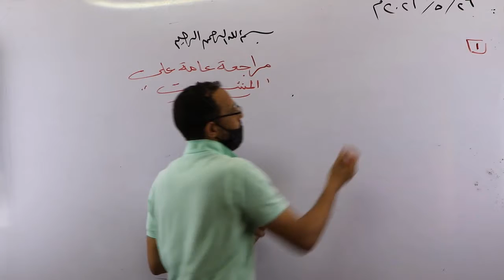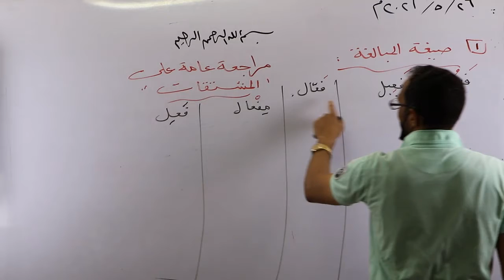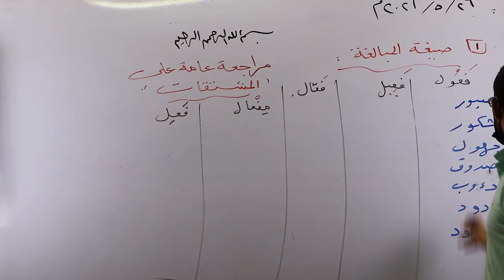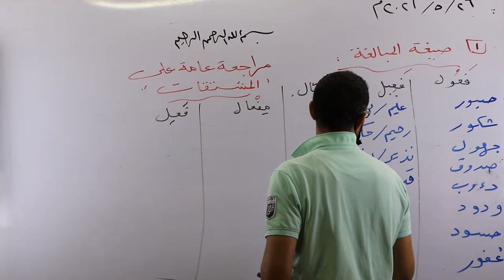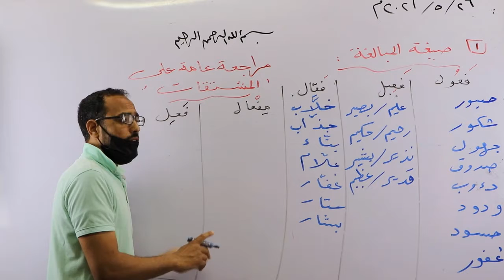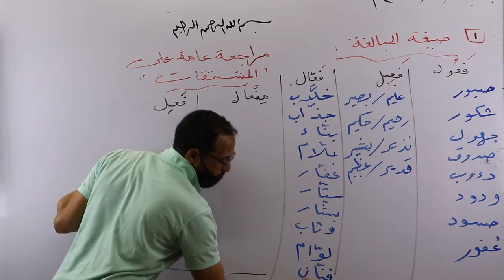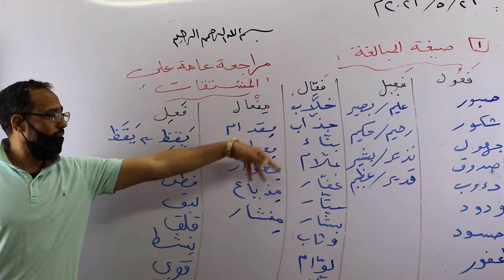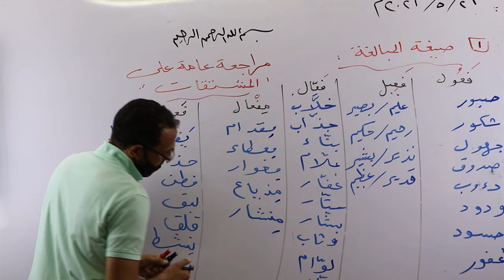مراجعة صيغة المبالغة لغة عربية 1